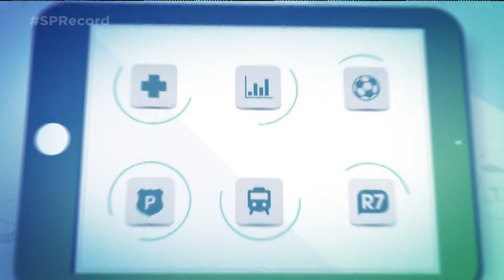[HD] Escalada do "SP Record - Interior" (21/06/19) | RecordTV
Capturado pelo sinal digital e aberto da Record TV Interior na cidade de Ribeirão Preto/SP, através do canal digital 13.1.